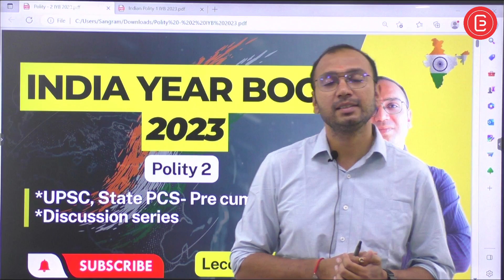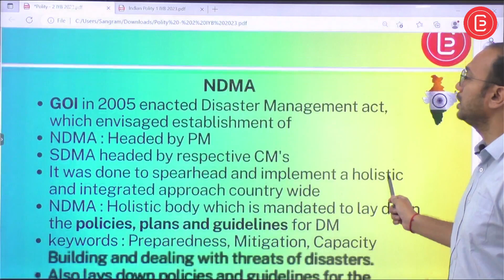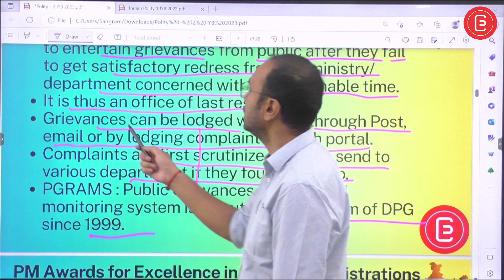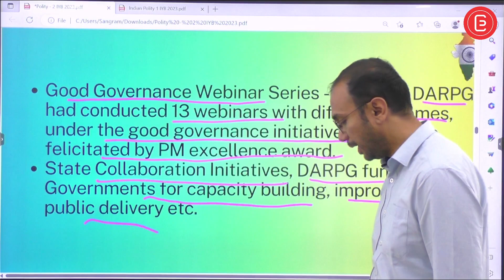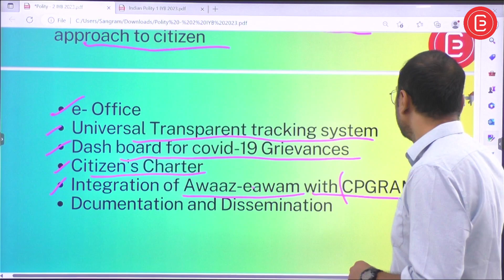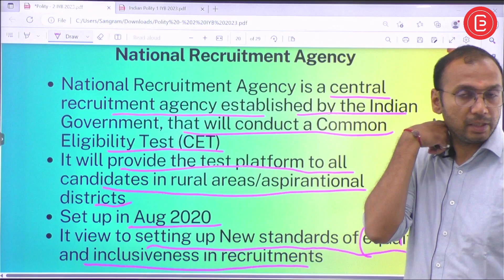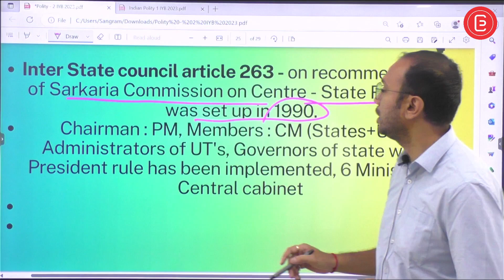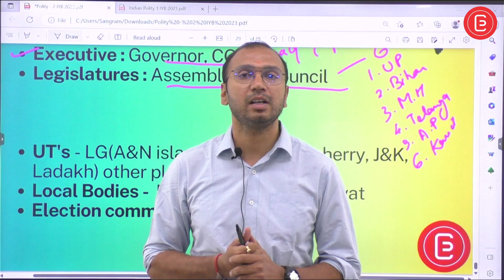India Year Book 2023 | Polity 2 | L-03 | Revision Material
or search CgpscEDU-CAN

Edu-Can is the platform which offers comprehensive and latest information covering the broad field of knowledge for CGPSC. The main objective of creating this group is to ease the learning for CGPSC aspirants who need relevant information.

We hope to provide information to readers who wish to delve deeply into specific subject areas. Edu-Can will share the most relevant, dependable and impressive source of knowledge with the utmost focus on CGPSC. It will also give platform to share knowledge, so that we can learn together and grow together.